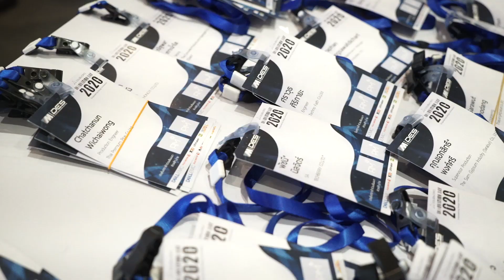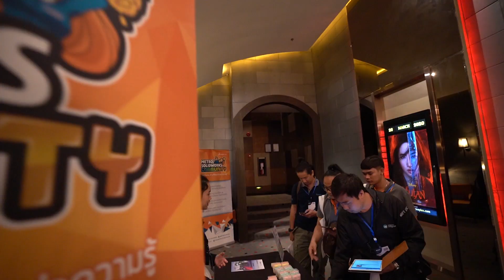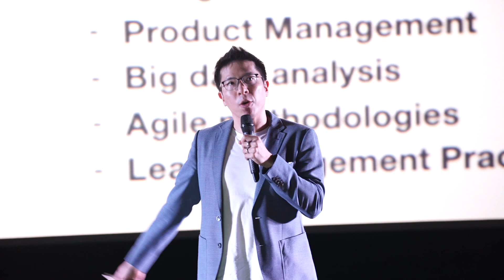SWID2020 - Highlight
SOLIDWORKS Innovation Day เป็นงานเปิดตัว SOLIDWORKS เวอร์ชันใหม่ล่าสุดที่เราจัดกันมาทุกปี แต่ปีนี้พิเศษสุดเพราะเราจะปิดโรงหนังให้ผู้เข้าร่วมงานได้รับบรรยากาศแบบพิเศษ แบบสุด Exclusive

ในปีนี้นอกจากเราจะเปิดตัว SOLIDWORKS version 2020 และอัปเดตฟีเจอร์ใหม่เหมือนทุก ๆ ปีแล้ว ยังมีการเปิดตัว 3D Experience และ Social Collaboration Services ให้คุณได้เห็นประสิทธิภาพการทำงานแบบสด ๆ บนจอภาพยนต์

และแขกรับเชิญพิเศษ Dassault Systems SOLIDWORKS

อัปเดตเทคโนโลยีใหม่ล่าสุดจาก DELL EMC ที่จะนำเสนอ workstation โดน ๆ ให้คุณใช้งาน SOLIDWORKS ได้อย่างเทพที่สุด

และพบกับนักธุรกิจชั้นนำระดับประเทศ คุณรวิศ หาญอุตสาหะ ผู้บริหารแบรนด์ศรีจันทร์ ที่จะมาสร้างแรงบันดาลใจในการทำงานให้คุณกลับบ้านไปแบบ Productive ที่สุด

เรียกได้ว่าได้ทั้งความรู้ ความสนุก แรงบันดาลใจแบบจัดเต็มมสุด ๆ

แล้วพบกันใหม่ในปีหน้า

ติดต่อเราได้ที่